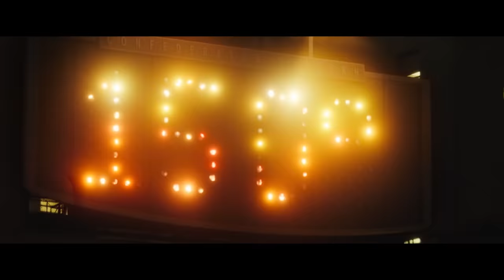NAKED SINGULARITY | Official Trailer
An idealistic young New York City public defender burned out by the system, on the brink of disbarment, and seeing signs of the universe collapsing all around him decides to rob a $75 million drug deal of one of his clients.

Based in Toronto, Canada, levelFILM is the entertainment distribution company behind feature films such as Les Misérables, The Peanut Butter Falcon, The Assistant, Military Wives, The Last Black Man in San Francisco, The Body Remembers When the World Broke Open, and Hearts Beat Loud.